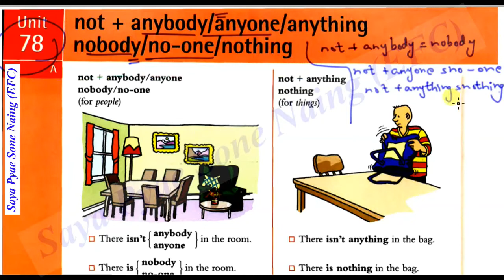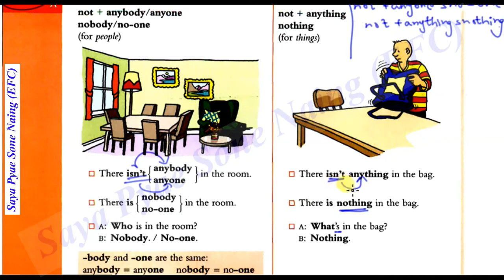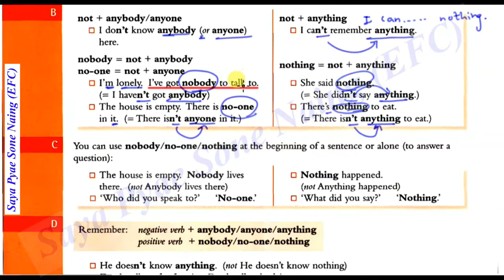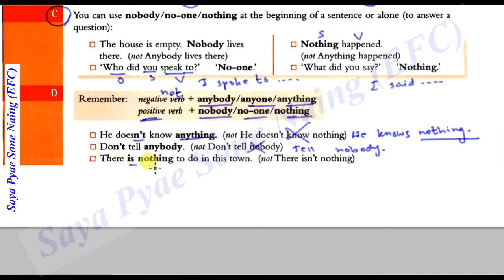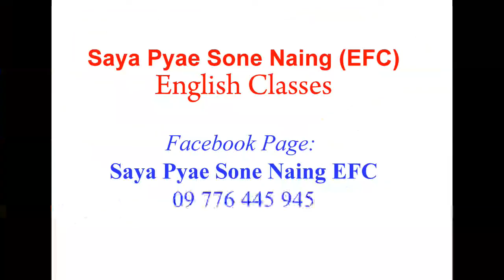Essential Grammar Unit 78